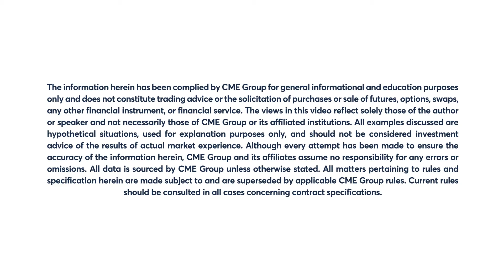February 1 Bonds Commentary: Larry Shover